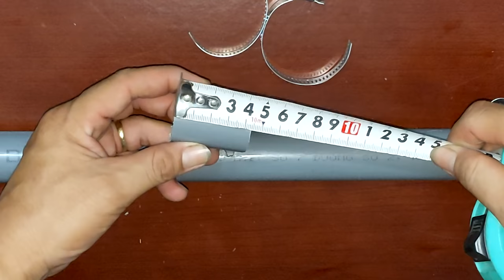cách xử lý khi khoan trúng ống nước âm tường, How to fix a hole in PVC pipes PVC pipe leaks, PVC管道洩漏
cách xử lý khi khoan trúng ống nước âm tường, đây là video chia sẻ cách xử lý khi vô tình khoan trúng ống nước  âm tường khá ok và đơn giản. mình đã từng bị và đã trải qua, nay xin chia sẻ cho các bạn tham khảo nhé. nếu thấy hay, xin hãy chia sẻ cho nhiều người khác biết cách xử lý khi khoan trúng ống nước âm tường nhé bạn.
How to fix a hole in PVC pipes, PVC pipe leaks. DIY
how to handle when accidentally hitting an underground water pipe, here is a video sharing how to handle when accidentally hitting an underground water pipe quite ok and simple. I have been and have experienced, now please share for your reference offline. If you find it interesting, please share with others how to handle when hitting the wall pipe.
如何在PVC管道上固定孔，PVC管道洩漏。自己動手做. 這是一個視頻，分享了意外撞到地下水管時的處理方法，這很簡單。我已經經歷過，現在已經經驗豐富，現在請離線共享以供參考。如果您覺得有趣，請與他人分享打壁管時的處理方法。PVC管 擴管接水管DIY

☆Support Authur☆
➢Follow Binh dien nang ✔️
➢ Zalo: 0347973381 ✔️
👉      Chia sẻ video này nếu bạn cảm thấy nó hữu ích.